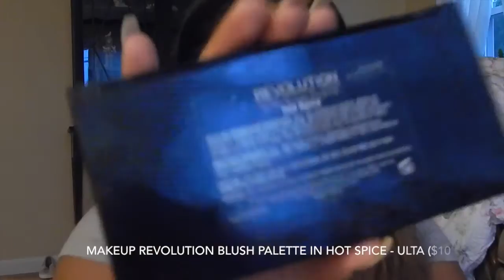QUICK AND EASY MAKEUP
Hello beautiful!

It's been forever, I know! But here's a look I created the other day and I hope you love it as much as I do! I'm still trying to figure out if I should do more videos like this or if talk thru's would be better. Let me know down below what you think ;)

Song: 3 Strikes- Terror Jr.